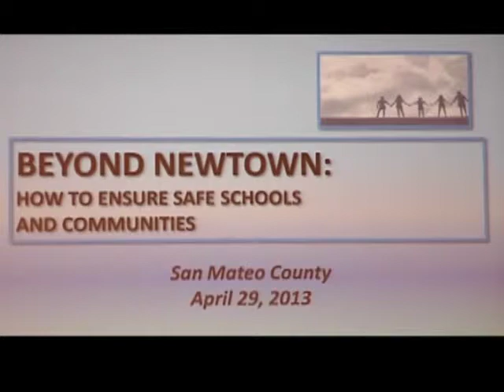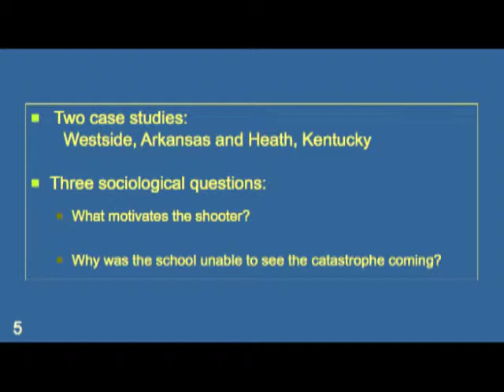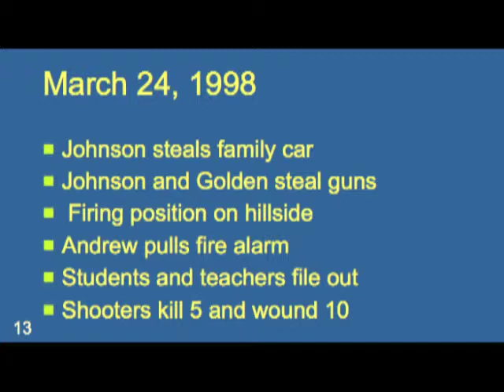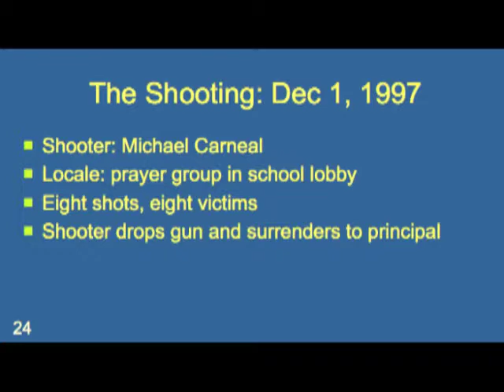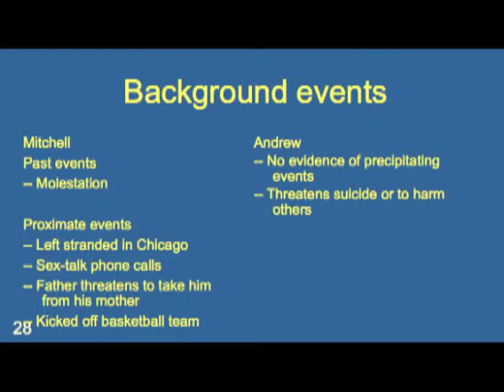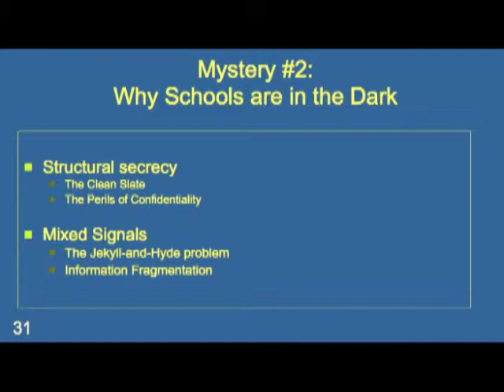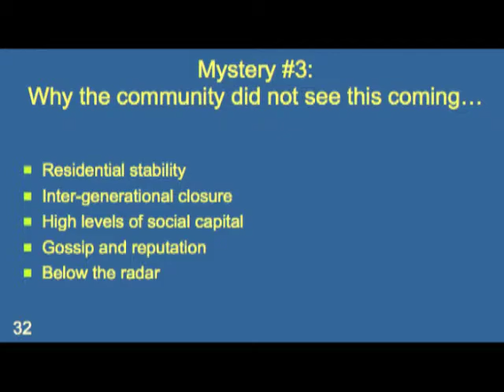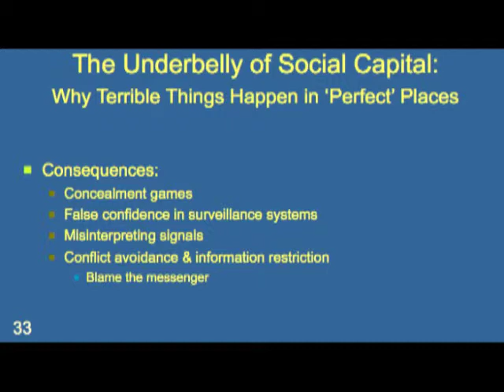Beyond Newtown Part 1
It's a 4 part video series recorded on an April 29th summit, led by Congresswoman Jackie Speier.
Congresswoman Jackie Speier (D-San Francisco/San Mateo), school shooting experts, law enforcement and local officials discuss solutions to gun violence in our schools on Monday, April 29, 2013 at the Oracle Conference Center in Redwood City, CA. The summit titled "Beyond Newtown: How to Ensure Safe Schools and Communities" was organized by Speier's office, Supervisor Adrienne Tissier, Board President Don Horsley, Sheriff Greg Munks, retired Assemblymember Gene Mullin, and the San Mateo County Office of Education.